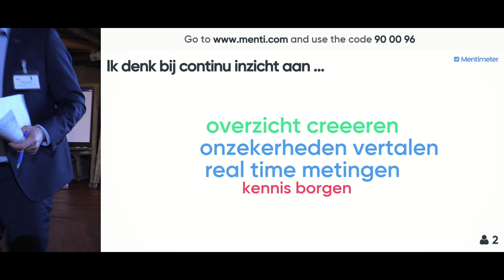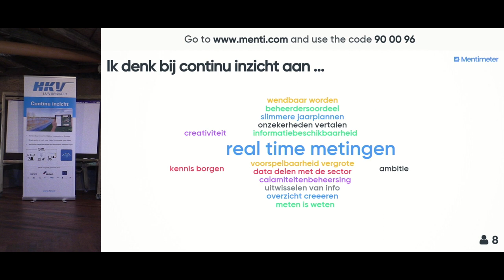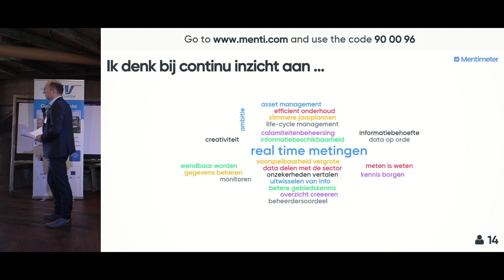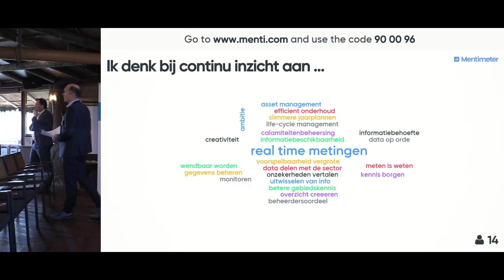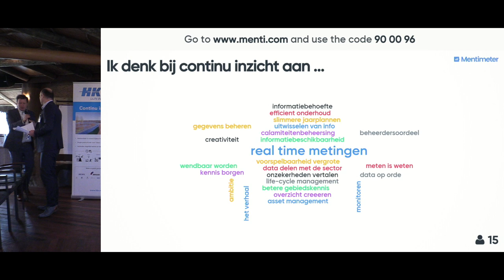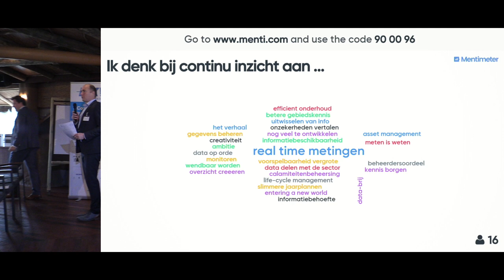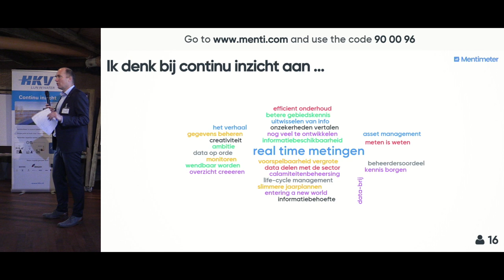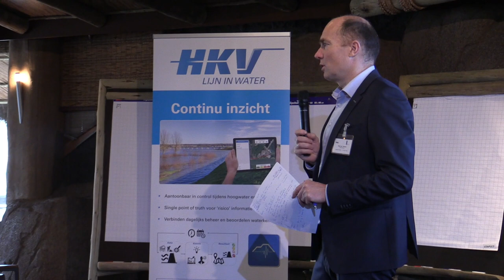Continu Inzicht 2019 | P05a vragen